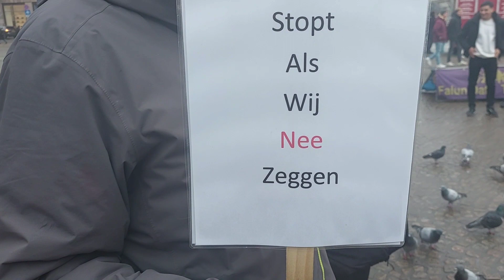Predikant krijgt te maken met de Politie op de Dam ! HEEL VEEL MENSEN OP DE DAM !